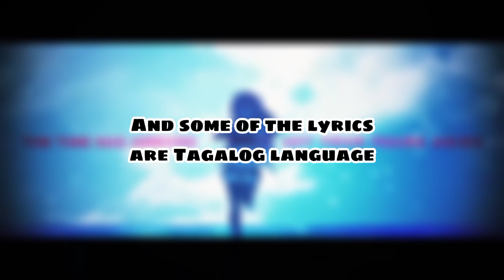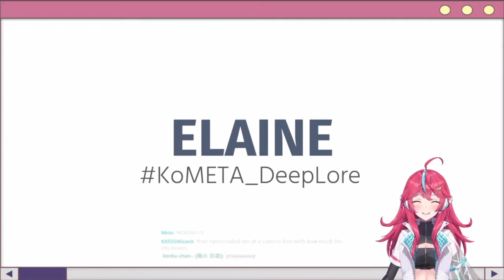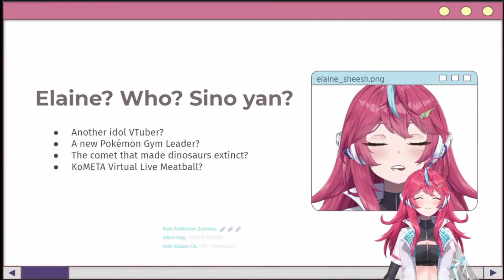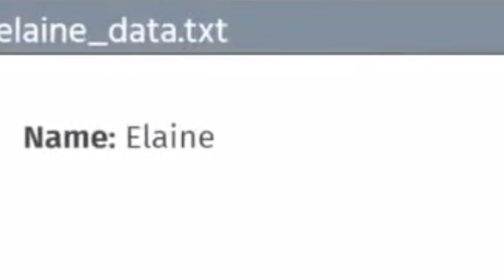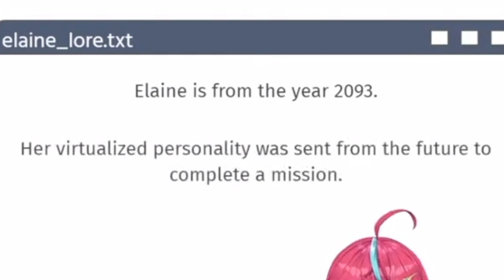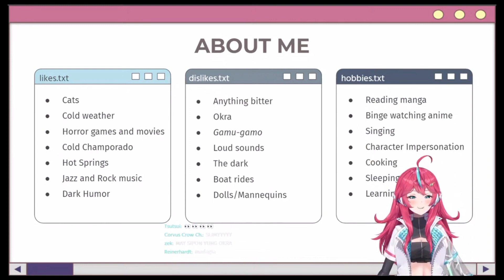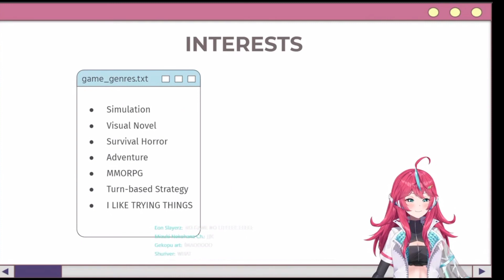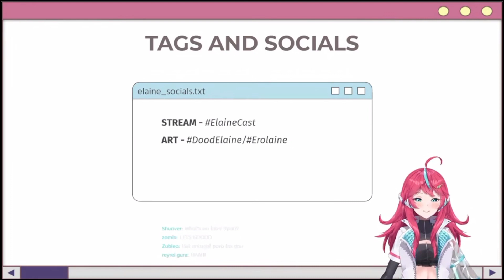Meet and Get to know "Elaine" in 11 mins | 【KoMETA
Here's the original link of Elaine's debut stream